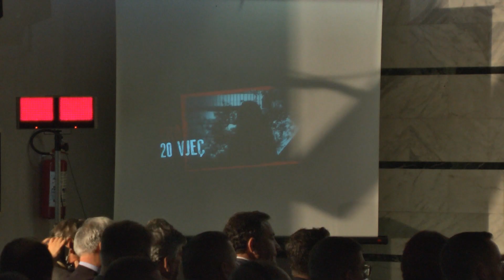A1 Report - Trafiku i qënieve njerëzore, Rama "Sistemi i drejtësisë si Lazarati"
TIRANE - Qeveria shqiptare ka nisur një projekt të ri në luftën kundër trafikimit të qënieve njerëzore. "Linjat falas kundër trafikimit të personave" është një tjetër inicativë në luftën kundër trafikimit të qënieve njerëzore. Linja falas 116006 do të shërbejë si një dritare më shumë në luftën kundër kësaj dukurie.

Në fjalën e tij kryeministri Edi Rama tha se aplikacioni i jep ndihmë personave në nevojë alarmante. Rama tha se jetësimi i këtij projekti në bashkëpunim me SHBA-në, është progres për vendin por ky progress është i kotë nëse sistemi i drejtësisë nuk është efikas. Kryeministri Edi Rama e ka cilësuar sistemin e drjetësisë me Lazaratin.

"Po kemi një Lazarat që është problem, por ka një Lazarat tjetër më të shtrirë në gjithë territorin dhe ky është Lazarati real dhe më i rrezikshëm që kërcënon çdo ditë shoqërinë, ekonominë, dhe jetën e njerëzve dhe ky është sistemi i drejtësisë. Njësosj si Lazarati i vogël edhe ky duhet vënë nën kontroll" theksoi Rama.

Sipas kryeministrit në 23 qershor njerëzit dhanë një mesazh të qartë, jo për të ndryshuar një qeveri me një tjetër por për të sjell një ndryshim të prekshëm. Rama ka paralajmëruar se edhe në sistemin e drejtësisë do të ketë një ofensivë pasi qeveria nuk mund të rri sy mbylluar edhe duar kryq para padrejtësive.

"Në 23 qershor  njerëzit dhanë një mesazh të qartë. Rezuiltati tregoi se nuk ishte për ndryshimin e një qeverie me një qeveri tjetër, por për ndryshim rrënjësor.  Nuk na rezulton se ky mesazh ka shkuar me forcën e duhur në prokurori dhe gjyësor. Nëse ka diçka  që ende nuk është bindëse është drejtësia. Ky është një problem kompleks. Përgjegjësia bie mbi strukturën e pavarur të drejtësisë. Ne  nuk kemi mandate të rrimë sy mbyllur e duar kryq. Është fatkeqësi kombëtare që në shumicën e rasteve kemi të bëjmë me vrasrës e dhunues që nuk e kanë për hertë të parë e janë të lirë, kanë arritur të korruptojnë gjykatësit. Kjo është përtej të gjitha mundësive për të duruar e qëndruar në vend për shkaqe që lidhen me teori kushtetuese apo juridike të pavarisëisë dhe me flamurin e pavarëisë këta gjykatës t'i marrin jetën të pafajshmve. Duhen sghporrur këta gjykatës të korruptuar dhe ofensiva do të fillojë e nuk do të ndalet në këtë pjesë" , ka thënë Rama

Tahiri: të vendosur për të luftuar trafikun
Në fjalën e tij ministri i Brendshëm, Saimir Tahiri tha se kjo linjë është një përpjekje në luftën tonë kundër trafikimit të qënieve njerëzore

"Rarporti i Komisionit Evropian vlerësoi pozitivisht hapat e ndërmarra nga qeveria shqiptare në këto 8 muaj. Për herë të parë në vitin 2014 qeveria e re përcaktoi për qeniet e trafikuara një buxhet të vetin. Është përmirësuar koordinimi i strukturave të policisë dhe prokurorisë, ndërkohë me ndihmën e PAMECA është ngritur një strukturë kundër trafikut të qenieve njerëzore. Një fokus i veçantë  i është kushtuar përdorimit të territorit shqiptar si vend tranzit për të kaluar drejt vendeve perëndimore. Që prej 1 qershorit 2014 Ministria e Mirëqënies ka vendosur që ndihma ekonomike ti shkojë grave dhe jo kryefamiljarit. Pas thuajse 2 vjet pauzë baza e të dhënave të trafikimit të qenieve njerëzore, është rivënë në punë. Vetëm gjatë vitit 2013 janë shënuar  43 raste  për trafikimin e fëmijëve dhe  52 rase të personave të rritur", tha ministri Tahiri, ndërsa premtoi edhe më shumë punë në këtë drejtim.